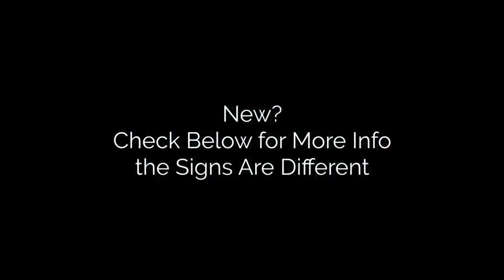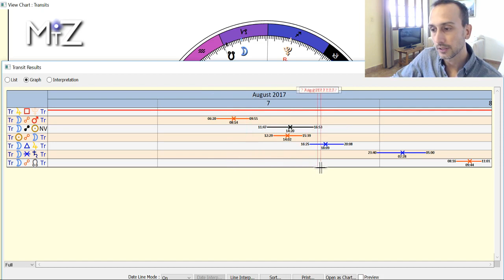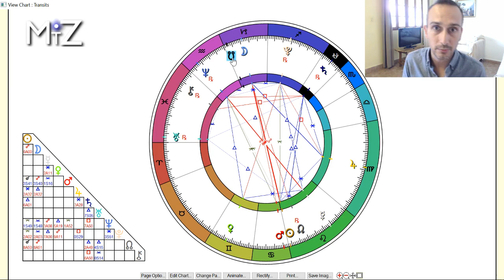Lunar Eclipse August 2017 - True Sidereal Astrology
The Lunar Eclipse this August 7th 2017 is in Capricorn. With the South Node involved it is a time of releasing past energy. It's a time of examining any unhealthy patterns we may have regarding  over caution, reserve, and sense of wanting structure and security. The weight we release at this time will help us continue to develop our life path with more freedom and spiritual liberation.